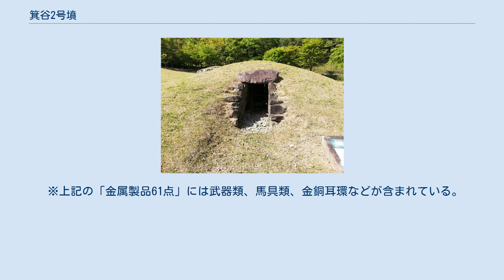箕谷2号墳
箕谷2号墳（みいだに にごうふん）は、兵庫県養父市八鹿町小山に存在する円墳。
箕谷古墳群（みいだにこふんぐん）を構成する古墳の1つ。
日本で2例目の年号入り鉄刀が出土したことで知られる。
 箕谷2号墳は、箕谷古墳群に属しており、現在、2号墳のほか、3号墳（南北13.5m、東西9.5mの3段の列石を巡らせた円墳）、4号墳（直径7mの円墳）、5号墳（直径6mの円墳）の4基の古墳が現地保存され、1992年12月18日に「箕谷古墳群」として国の史跡の指定を受けている。
 2号墳は東西12m、南北14mの円墳であり、長さ8.6m、幅1.2m、高さ1.7mの横穴式石室をもつ。
 1983年に公園整備のため行われた箕谷古墳群の発掘調査により、須恵器、金環3点、鉄鏃・馬具等の鉄製品、鉄刀など103点の遺物が出土した。
 出土した須恵器により、6世紀末から7世紀初頭に築造されたと考えられており、出土状況から2回以上の追葬が行われたとみられている。
 1983年12月に、出土した鉄刀（刀身68.8cm、推定長77cm前後の圭頭系大刀）を奈良国立文化財研究所においてエックス線検査したところ、刀身の柄寄りの部分に「戊辰年五月（中）」と刻まれた銅象嵌による銘文が発見された。
 干支年号をもつ鉄刀の出土例としては、稲荷山古墳（埼玉県）に続いて全国2例目である。
 「戊辰（つちのえたつ）」については、出土した須恵器の特徴から、608年（推古天皇16年）と推定されている。
 この銘文から「戊辰年銘大刀」と呼ばれており、金具等から、飛鳥地方で製作されたものと推定されている。
 本古墳の出土品一括は、1992年に重要文化財に指定された。
なお、2020年の官報告示で出土品の員数訂正と名称変更（一つ書の簡潔化）が行われている（下記の出土品名称は2020年の指定名称変更後のもの）。
出土品は日本国（文化庁）の所有で、兵庫県立考古博物館に保管されている。
 ※上記の「金属製品61点」には武器類、馬具類、金銅耳環などが含まれている。